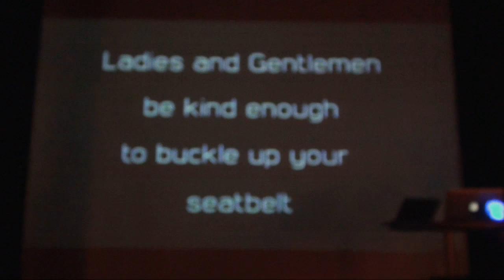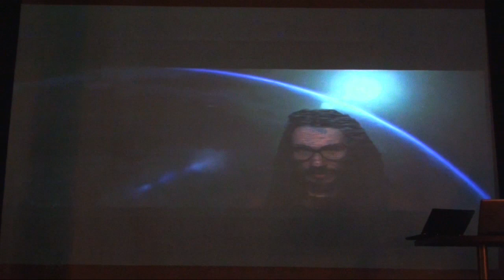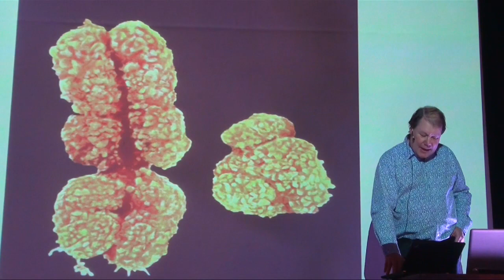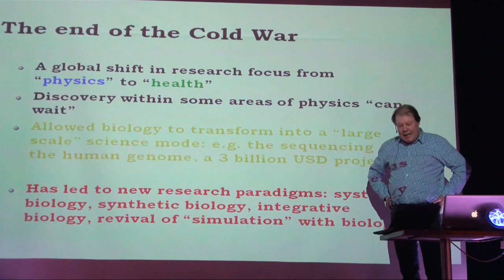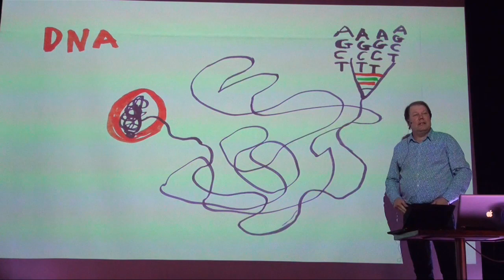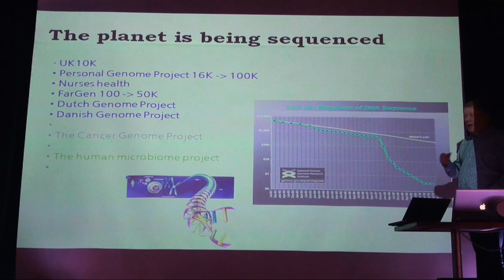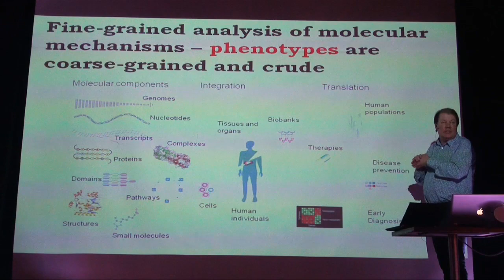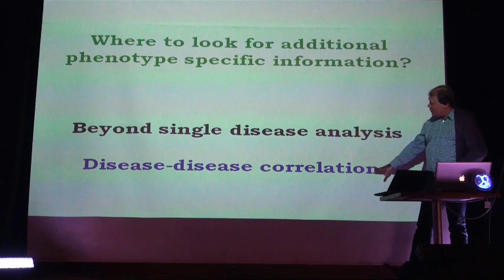2012 feb 21 Science & Cocktails_Søren Brunak1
Den tredje udgave af Science & Cocktails begynder med et spændende fordrag hvor matematik, biologi og en masse computer koder møder hinanden. At bryde DNA kode er ligesom at bryde computer kode ved brug af machine learning, algoritmer og neurale netværk. Søren Brunak er en ekspert i bioinformatik og bio-hack. Han vil gennemgå hvilke udfordringer og resultater der er ved at undersøge DNA sekvenser for hele populationer, og hvilke implikationer dette har for sundhedssektoren. Særligt, kan disse DNA sekvenser sammen med andre tilgængelige data fra hospitalet afslører sygdomsmekanismer fra nye vinkler.

Efter Q&A ved baren med tøris, flydende nitrogen og røgkanoner, vil lydkunsteneren Budhaditya Chattopadhyay præsentere hans værk 'The City Trilogy', en serie af lyd sammensat af tre digitale-acoustiske kompositioner der udforsker høreopfattelsen og meditationen af en by ved brug af sonisk interaktion med urban landscape.